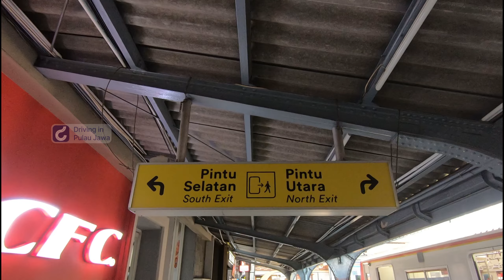KONDISI STASIUN KOTA TERBARU 2023 | WALKING IN JAKARTA | WALKING IN JAKARTA KOTA STATION